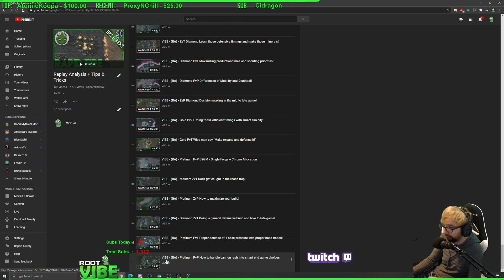ViBE - (RA) - Platinum ZvT What is important in a speedling expand opener?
I help Mike get better at StarCraft!